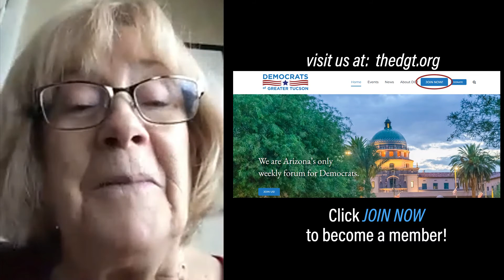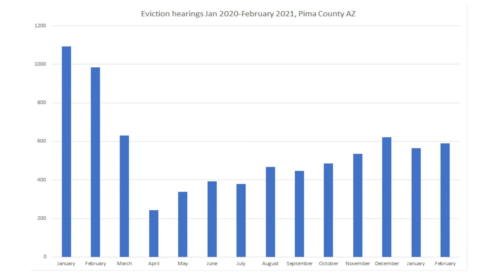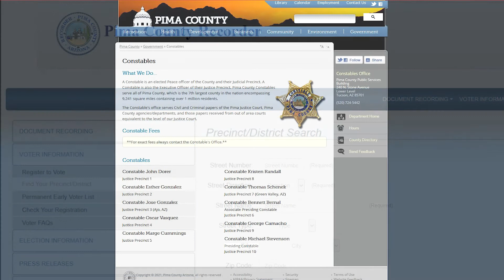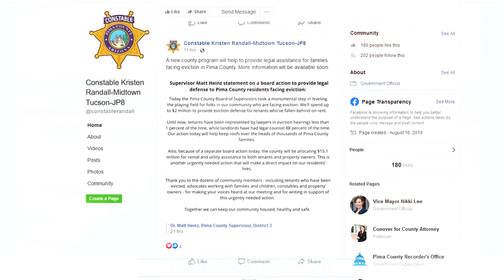Constable Kristen Randall - DGT Meeting March 15, 2021